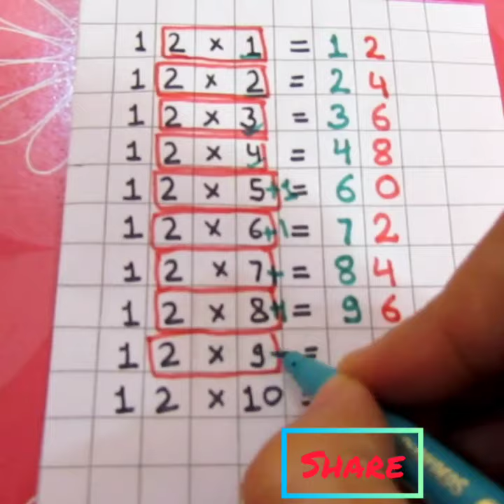Table of 12 @abctubetv